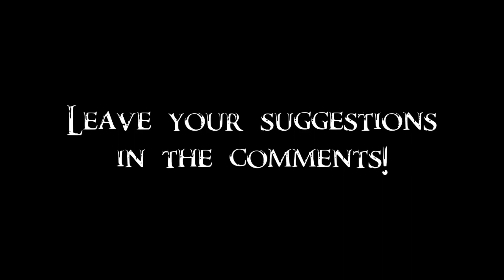Skyrim Tournament 6/1397 - Aicantar’s Spider vs Bounty Hunter =ROUND 1=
Today the Dwarven Spider tamed by Aicantar, Calcelmo's apprentice, will fight a bounty hunter. Winner will take on either Arob or Balagog gro-Nolob in Round 2. It is to be determined in the next episode.